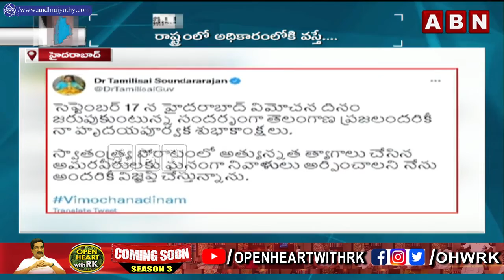సంచలంగా మారిన తమిళిసై ట్వీట్! విలీనమా....విమోచనమా | Governer Tamilisai Tweet Turns Controversy | ABN